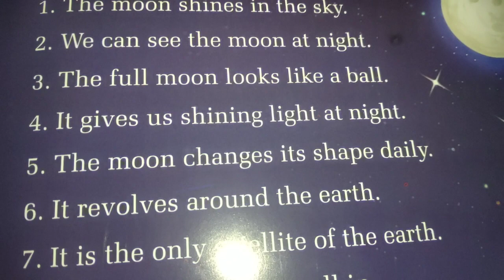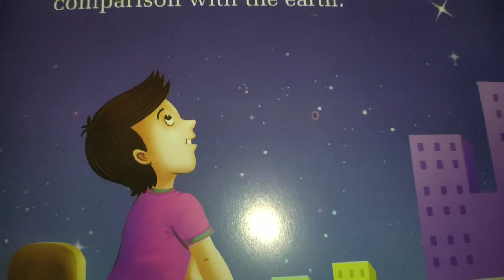The moon 🌝 five lines on the moon in English / 10 lines on the moon in English